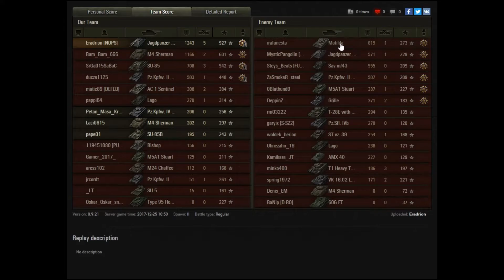World of Tanks - Der geilste Panzer des Tages - Hetzer - Ensker Morgen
Was wäre dieser Kanal ohne den Hetzer- nichts. Heute gibt es ein Gefecht vom Weihnachtsmorgen und den kann man ja dann auch mal schnell in Ensk verbringen.

Ausrüstungstips:
✗Audio Interface

Software:
✗Aufnahmesoftware Badicam
✗Audiosoftware Cubase